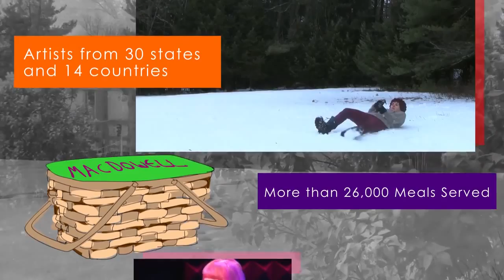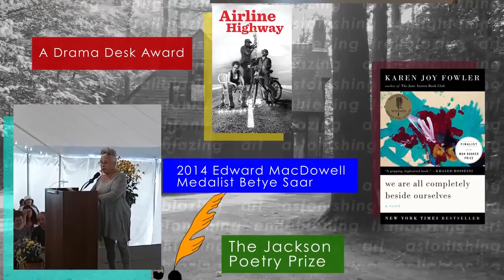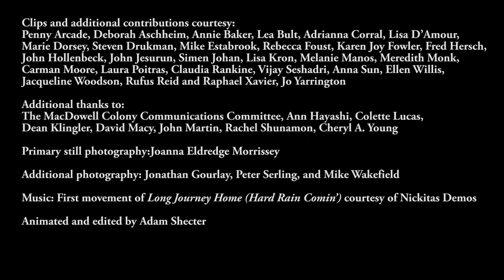MacDowell: The Year in Numbers 2014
This is the second annual MacDowell film covering the breadth of our activity in calendar year 2014.